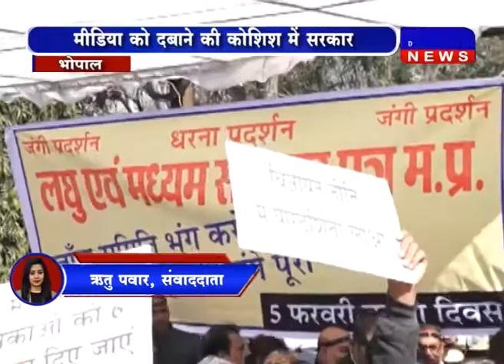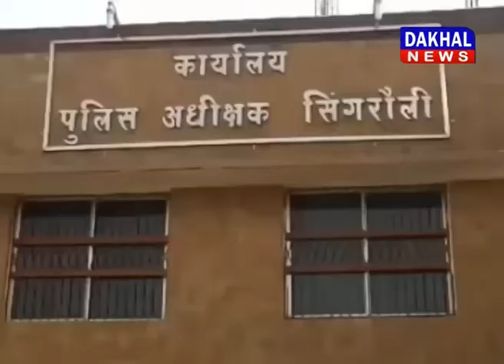6 February 5 PM Bulletin DAKHAL NEWS//